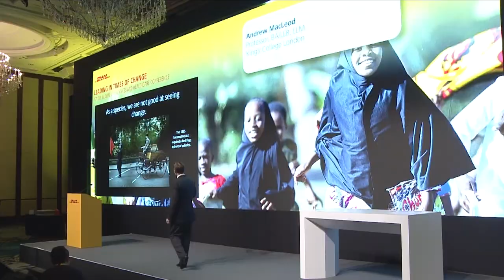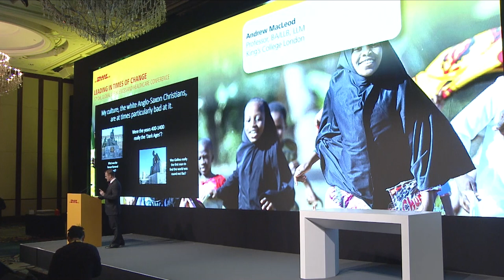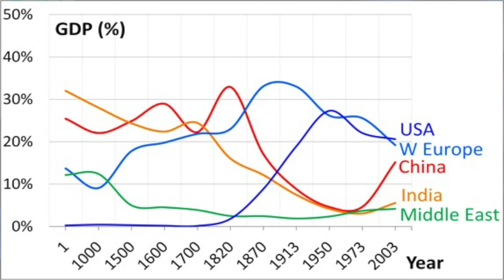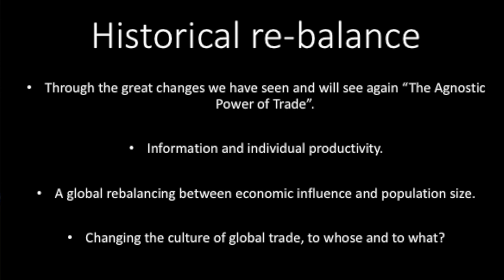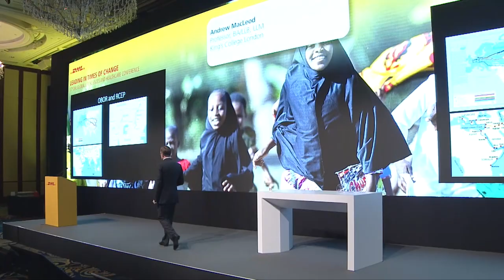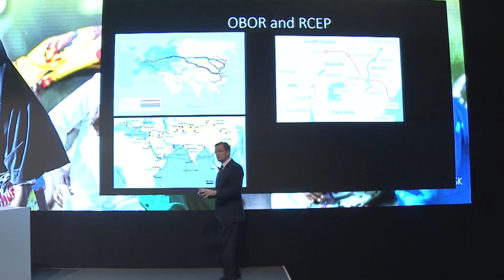How the world is changing. Full speech to DHL